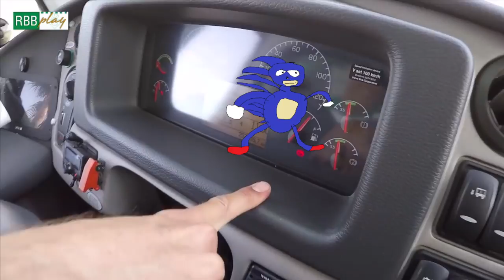joaquin RELOADED.avi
god damn